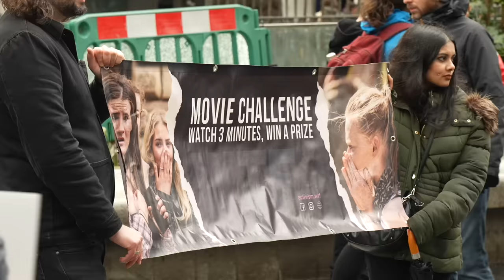I've Had Enough! This Pig Farmer CROSSED THE LINE...